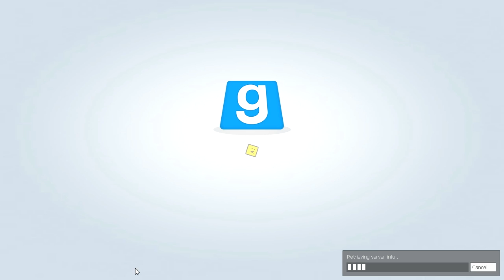Bringing the Peace! ~ TTT w/Friends!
I play a game of TTT with Brooker, Panza & Kazzio